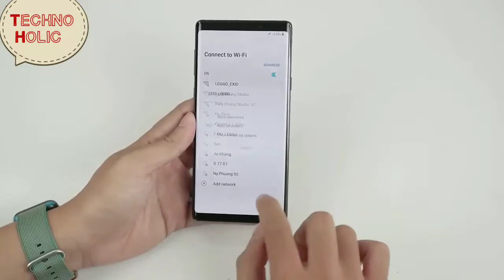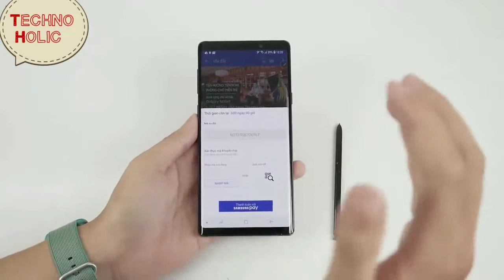Samsung Galaxy Note 9 |Features |Specifications |Unboxing |Review|Price|Camera |Ram|Design |Rating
Samsung Galaxy Note 9 full specifications

GENERAL
Colours Midnight Black, Metallic Copper, Ocean Blue, Lavender Purple

DISPLAY
Screen size (inches) 6.40
Touchscreen Yes

HARDWARE
Processor 1.7GHz octa-core
Processor make Samsung Exynos 9810

SOFTWARE
Operating system Android 8.1
Skin Samsung Experience UX

CONNECTIVITY
Wi-Fi Yes
Wi-Fi standards supported 802.11 a/b/g/n/ac
GPS Yes
Bluetooth Yes, v 5.00
NFC Yes
Number of SIMs 2
SIM 1
SIM Type Nano-SIM
GSM/CDMA GSM
3G Yes
4G/ LTE Yes
Supports 4G in India (Band 40) Yes
SIM 2
SIM Type Nano-SIM
GSM/CDMA GSM
3G Yes
4G/ LTE Yes

SENSORS
Accelerometer Yes
Ambient light sensor Yes
Gyroscope Yes
Barometer Yes